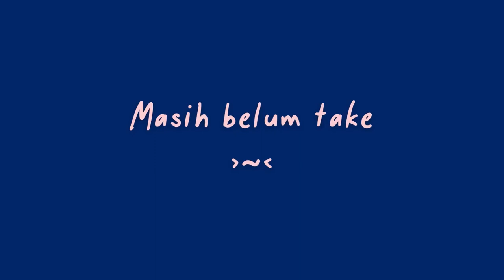[BEHIND THE SCENE] AESPA - "BLACK MAMBA" by EMERALD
Hi! We are Æmerald 🐍
æspa dance cover from indonesia.

And we are so excited to show you this Behind The Scenes from shooting our dance cover of "Black Mamba" by æspa✨

Members :
Nabila as Winter

Videographer 🎥:
Rama

Editor 🎬 :
Nabnab

Special thanks to all of our crew❤🤗

• Tripov - All day all night
• The amazing World of Gumbal - End Credits
• Paramore - Hard Times
• æspa - Black Mamba Instrumental